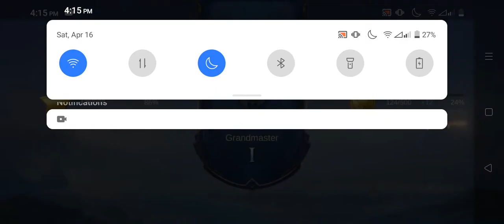Sun ML Bang Bang